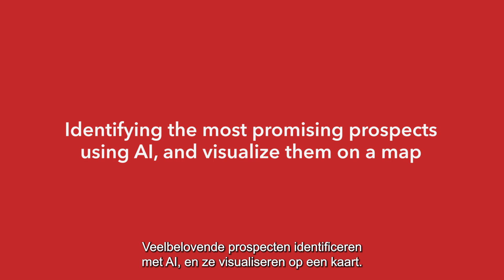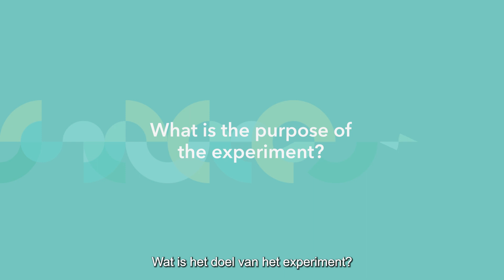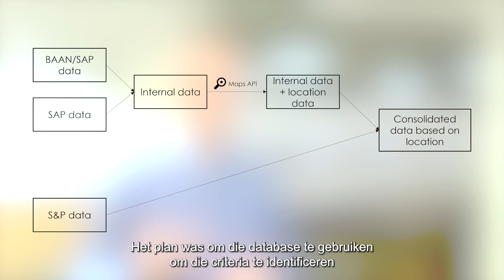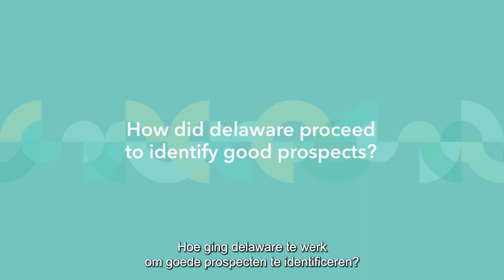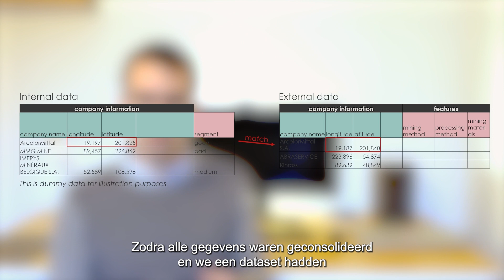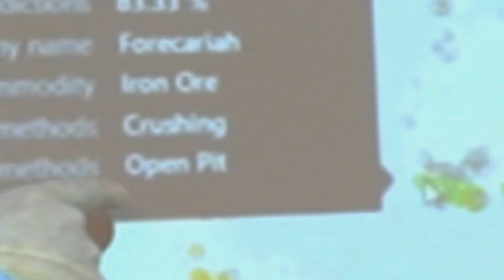Magotteaux pitch for DEL20